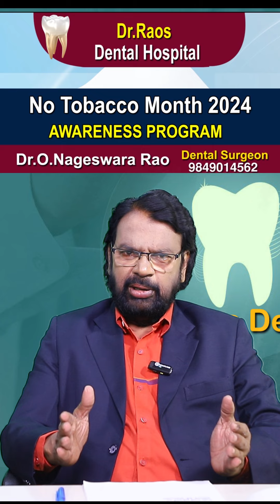smoking nosmoking dental shorts health healthy telugu videos notobaccamonth tobacco month